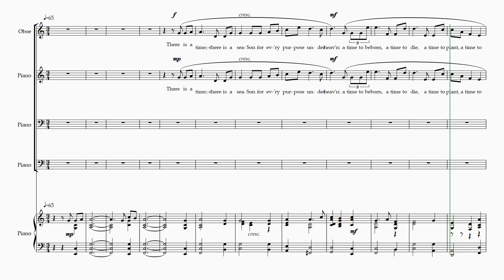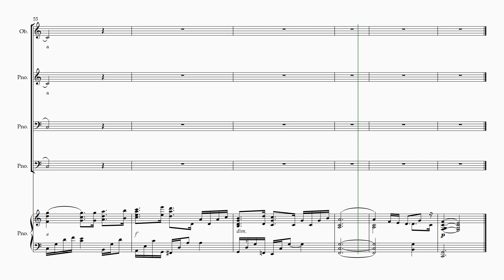There Is a Time Full sop